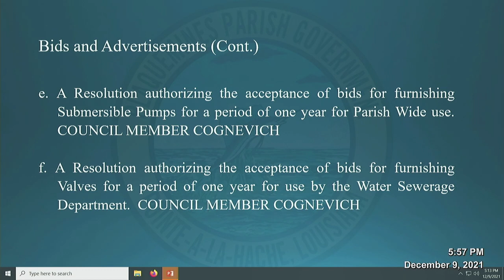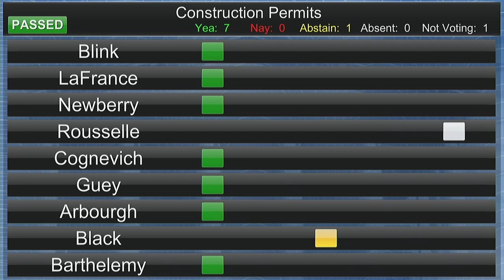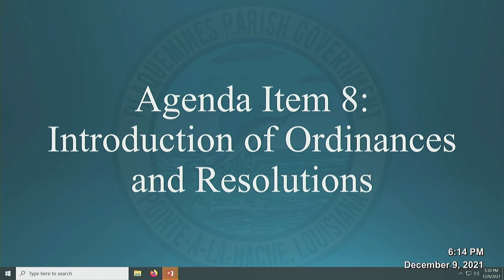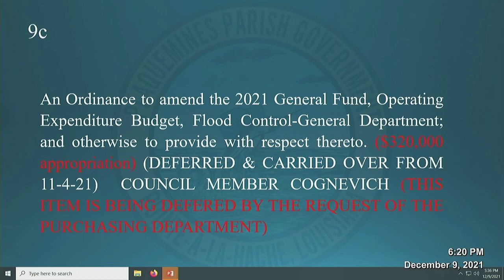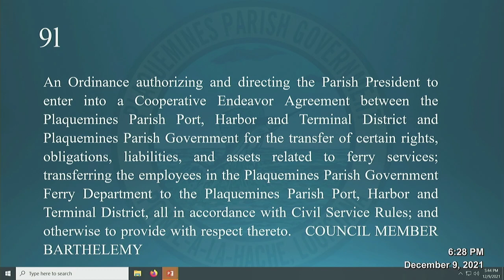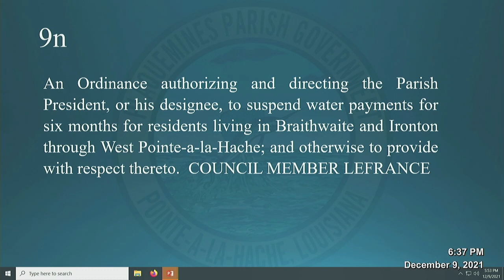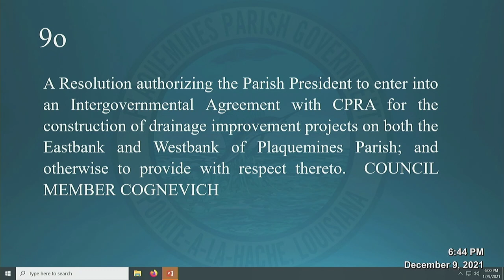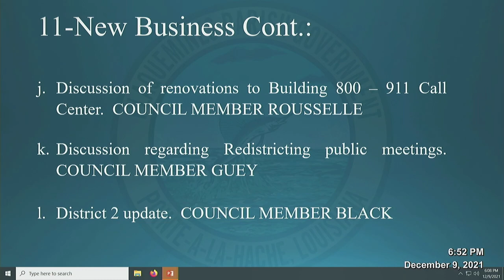December 9, 2021 Council Meeting